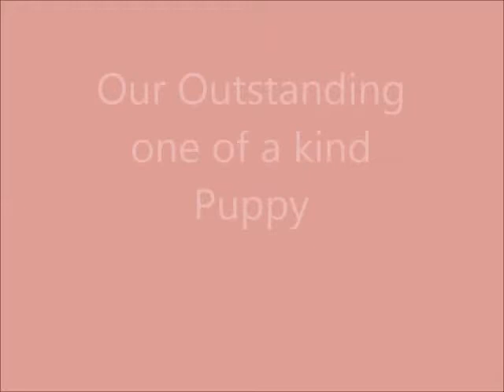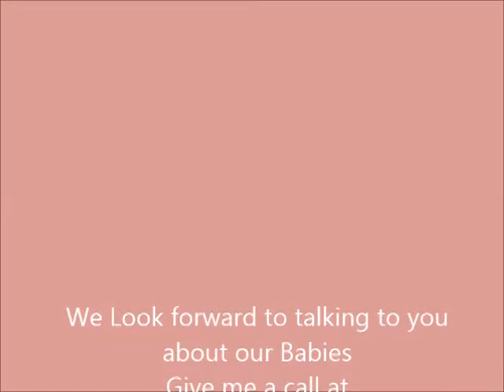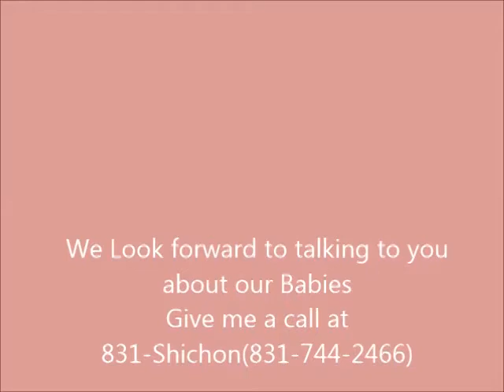Lydia Adopted Teddy Bear Shichon Puppies FuzzyWuzzy Pups By Heidi & Family Il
Meet Lydia, she is adopted by Heidi and Family in Illinois